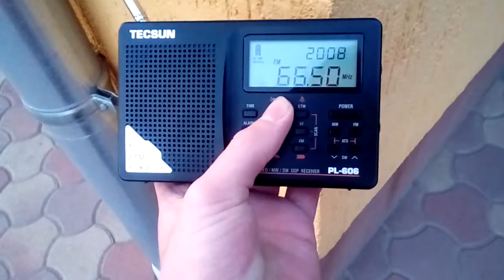Sporadic-E: Radio Rossii 66,50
Radio Rossii from Lipetsk